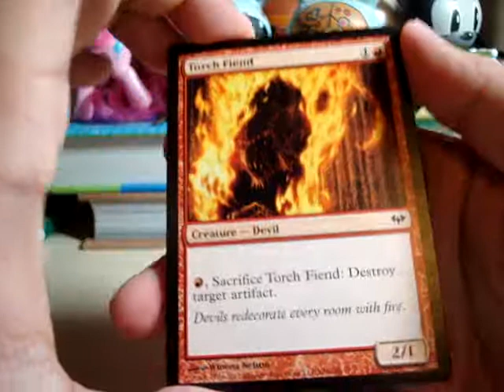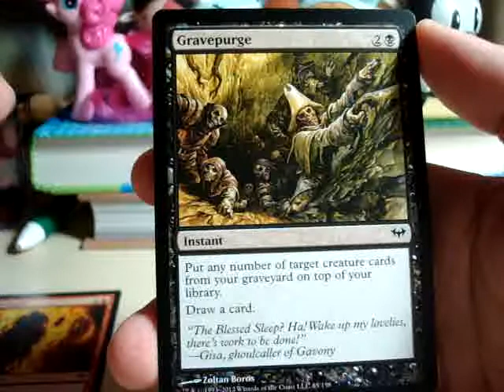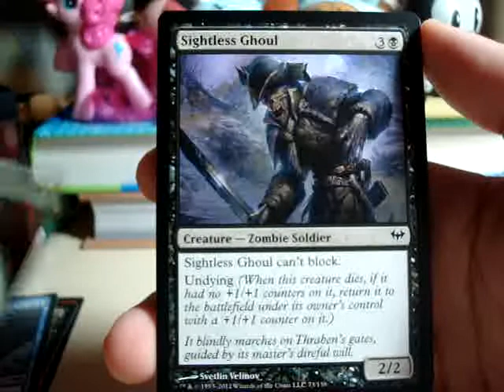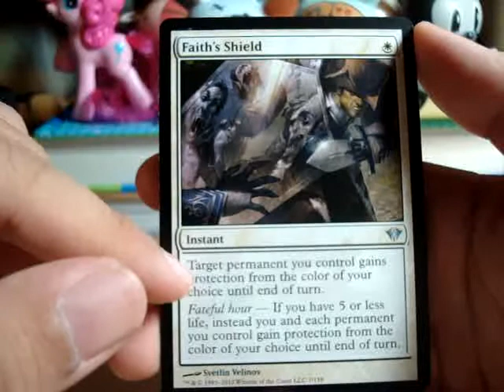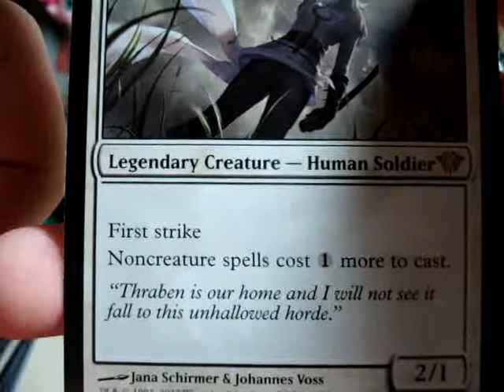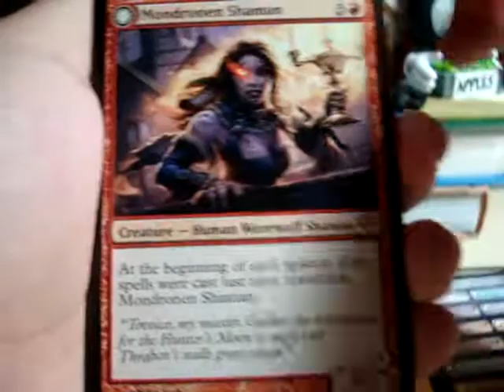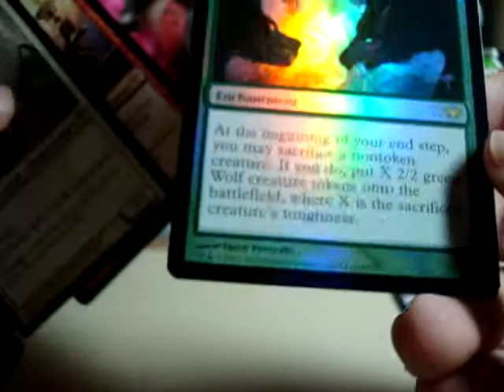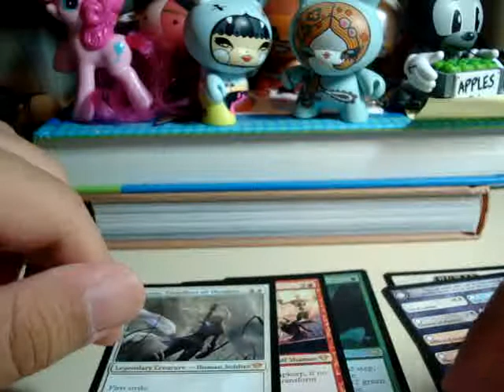Dark Ascension Daily Pack Opening : Day 19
ALMOST AVACYN RESTORED PRE-RELEASE!